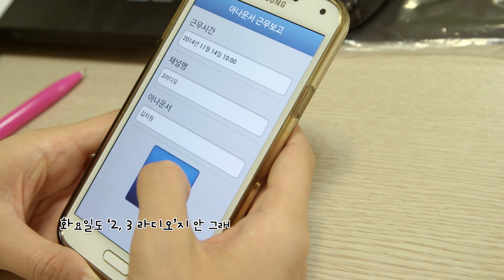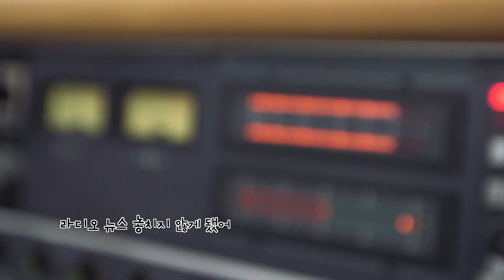[KBS 아나운서 백인백색] 김지원 편 ㅣ KBS방송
진행이면 진행! 노래면 노래! 외모면 외모! 도대체 이 여자 뭐야? 사랑에 빠지지 않곤 못 배기겠어~♬KBS 백인백색이 김지원 아나운서의 반전 매력을 소개합니다.